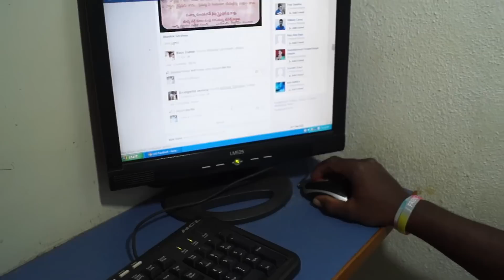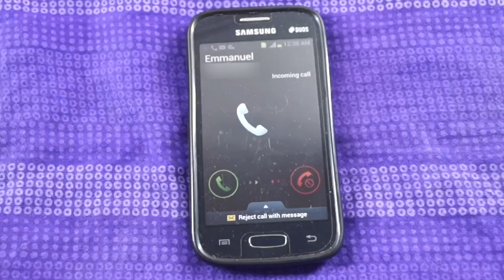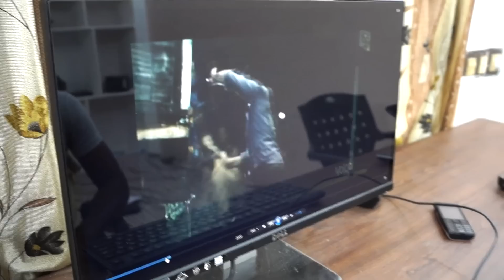Christian life for youth – Telugu christian Short film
Jesus Warns Youngster’s to be from the Bondage...
• Sin
• Lust
• Alcohol
• Movies
• Styles & Shopping

Every Section is detailed & Makes us to know the right things in Life.
Please Share and be a Blessing.